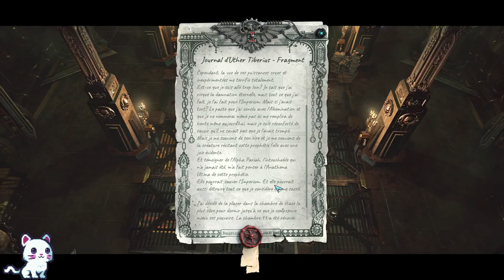WarHammer 40k Inquisitor / Adepta Sororita. On vas cramer de l'hérétique etc... #1